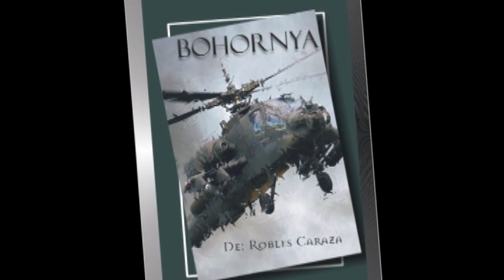Libros de Holos Arts Project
Holos Arts Project es un grupo dedicado a la formación, creación y difusión del arte en sus diferentes manifestaciones.
Consideramos que el arte es la expresión que transforma la experiencia vivencial en historia, otorgando posibilidades de reflexión, innovación y evolución humana.
Concebimos al ser humano como un ser total, posibilitado de desarrollar todos los atributos que lo conforman, en aras de su crecimiento y trascendencia.
Creemos que la percepción de la totalidad nos permite explorar la posibilidad de establecer relaciones sinérgicas ​entre las personas, la naturaleza y el cosmos.